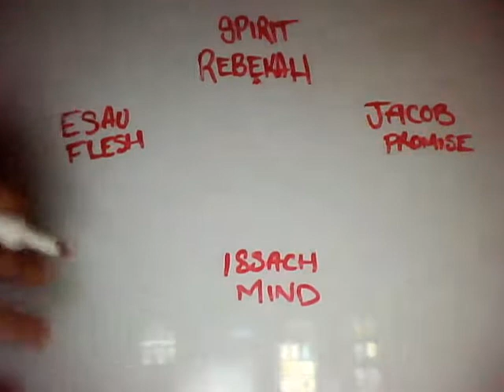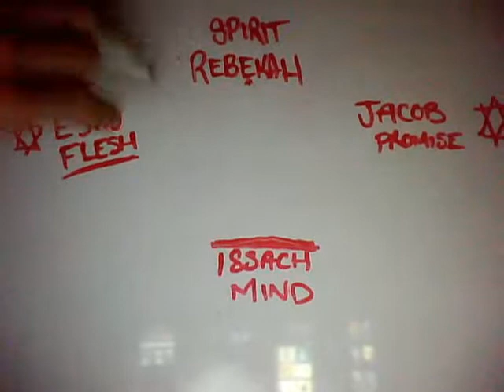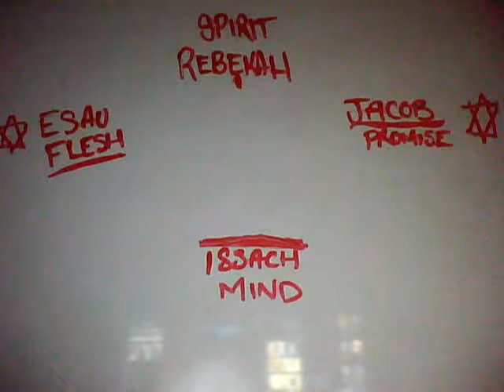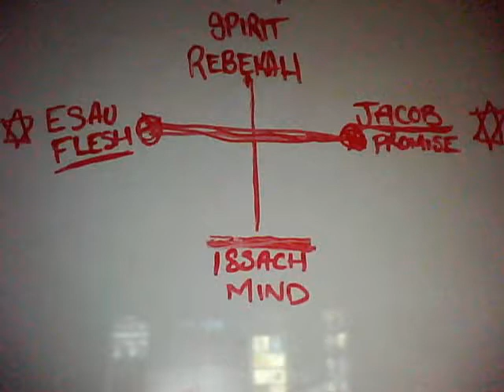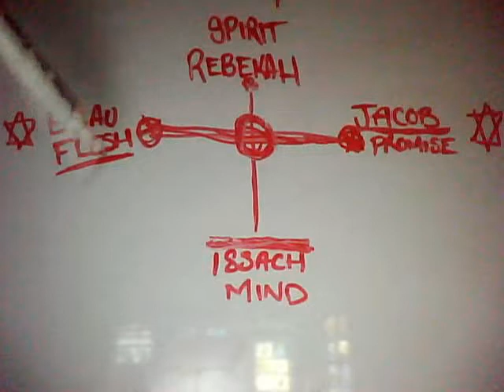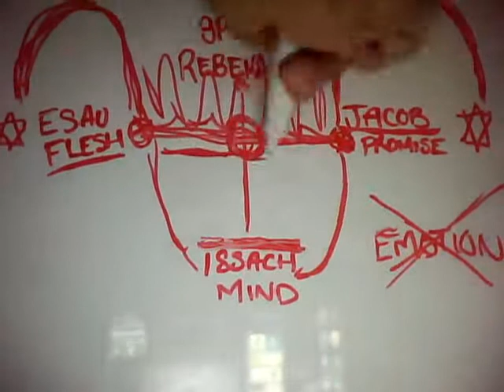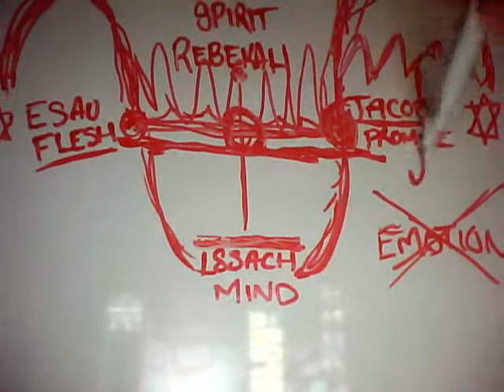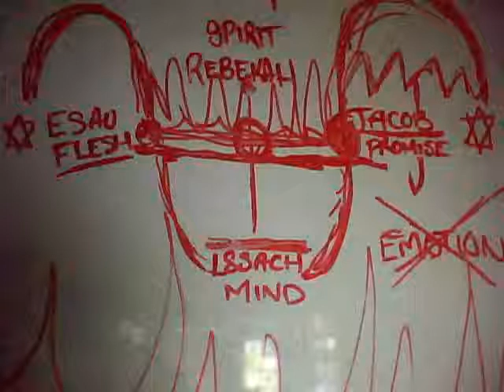Rastafari Senbet Study #6 Issac-Rebekah-Esau-Jacob